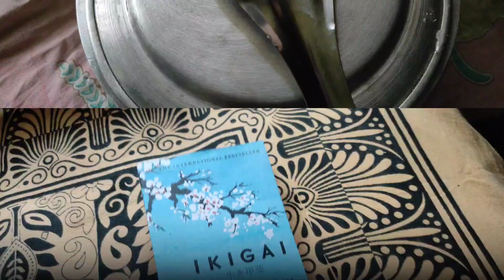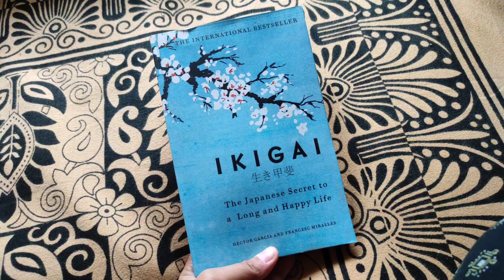IAS Productive Study Vlog📚📖||A day in my life||Working hard for my Dream||Teluguvlogs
hello everyone 😊

I'm Sony
preparing for UPSC CSE
Love yourself 🤗